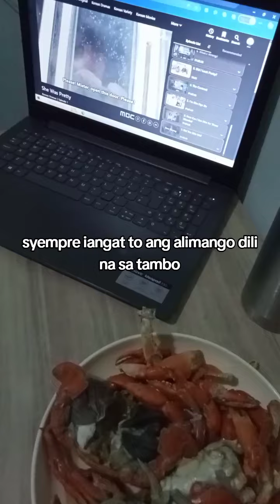GINATAANG ALIMASAG WITH VEGETABLES|MASUSTANSYA NA! MASARAP PA!